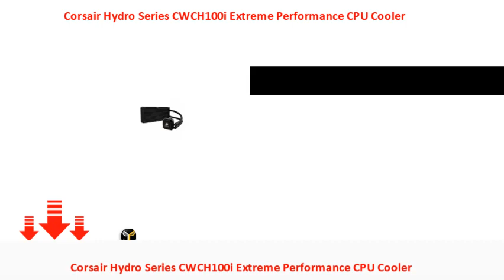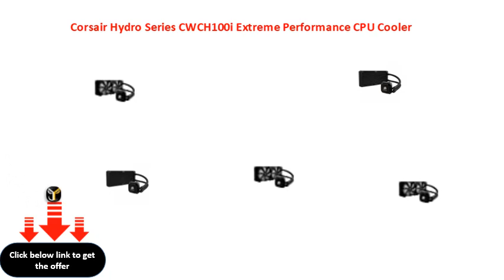Corsair Hydro Series CWCH100i Extreme Performance CPU Cooler